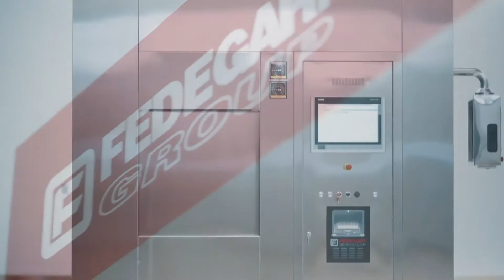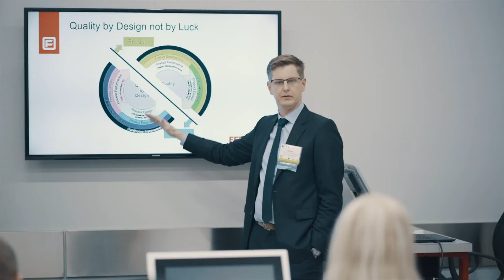The experience of Jack Irwin & Samantha Kay with the PDA training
🎉 Thanks to the recent expansion of our Tech Center in Sellersville (PA) we could offer an even more interactive and Covid-free training organized together with the PDA - Parenteral Drug Association US.

🔊 Listen to Jack Irwin and Samantha Kay to learn more about their experience!